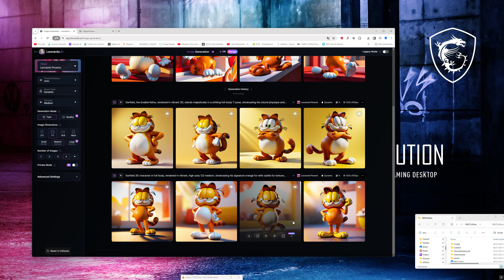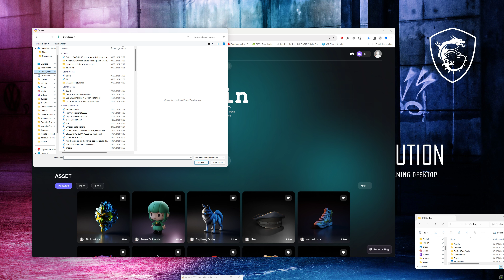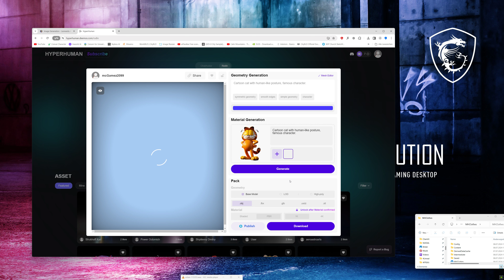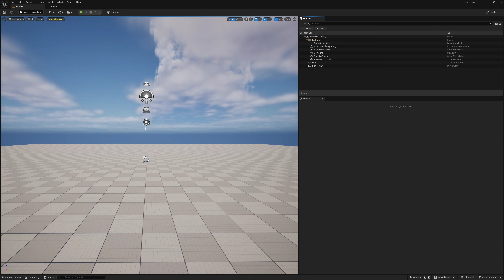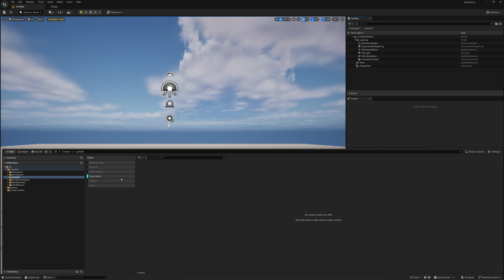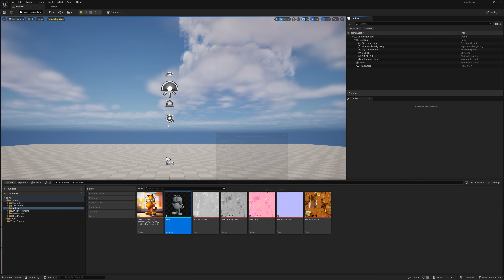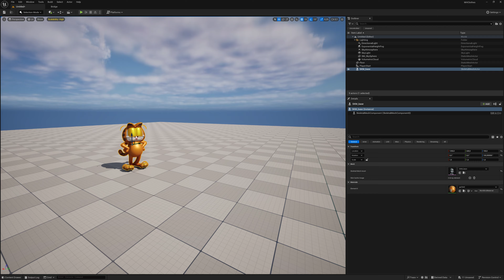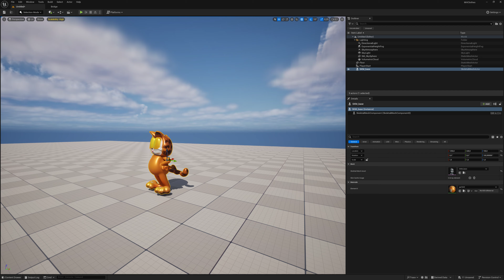Unreal Engine 5.4 - 3D AI Model Generation (Garfield) with Leonardo.Ai & HyperHuman Rodin - P1 - 4K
3D AI Model Generation (Garfield) with Leonardo.Ai & HyperHuman Rodin
in Unreal Engine 5.4 - Part 1